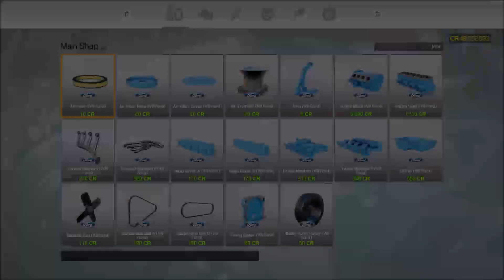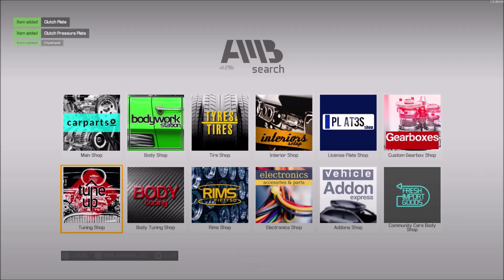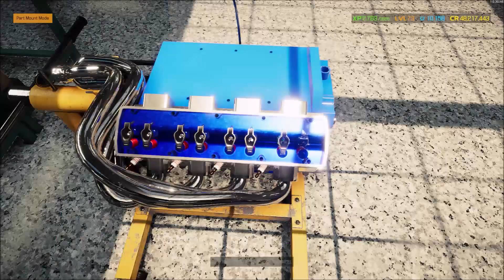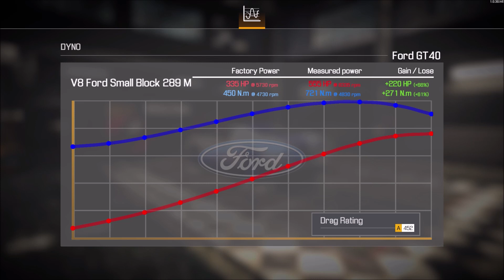Ford Small Block 289 M Restoration V8 OHV - Car Mechanic Sim 2021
Ford Small Block 289 M Restoration